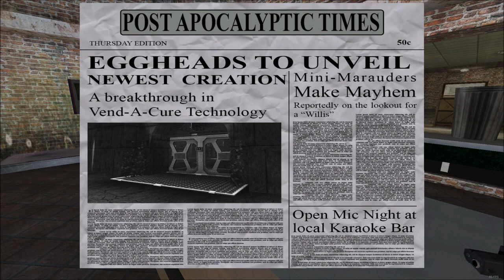Let's Play Postal 2: Paradise Lost (Blind), Part 20: Post Office Bandits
The bandits who mugged us and took all our items have taken up residence in the old post office. Let's get `em!